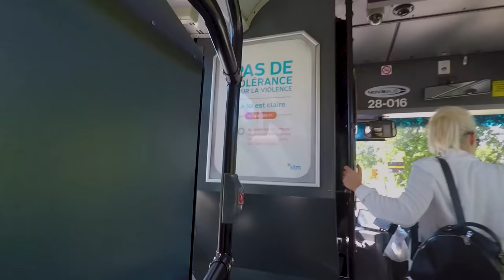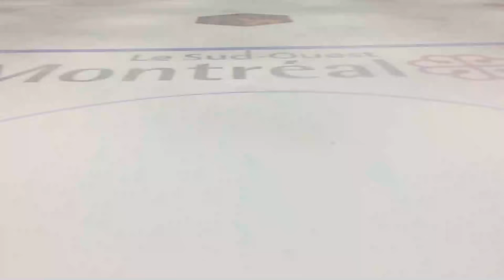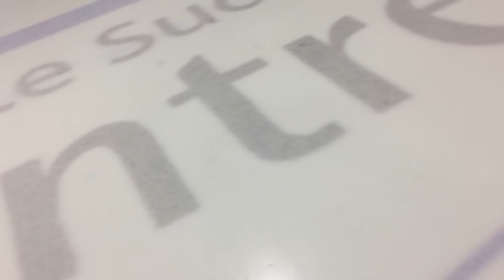First Day at the Best Training Center of the WORLD 👉 MONTREAL 🇨🇦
This time we show you our first day at the best training center of the world in Montreal, Canda. Hope you enjoy!